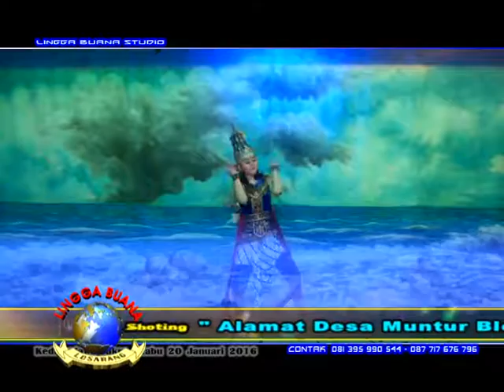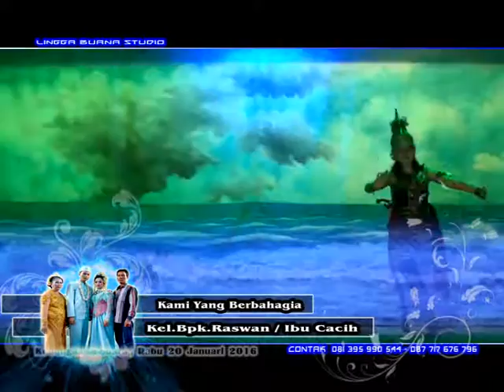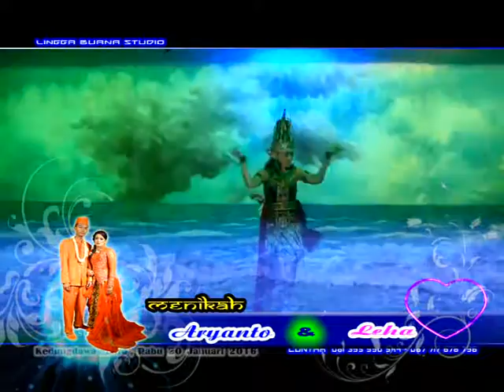Sandiwara Lingga Buana ' Beranak Dalam Kubur episode Satria Menjangan Wulung "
Dokumentasi : Bpk : Raswan / Ibu Cacih
Desa : Kedung Dawa Wetan - Sukra - Im